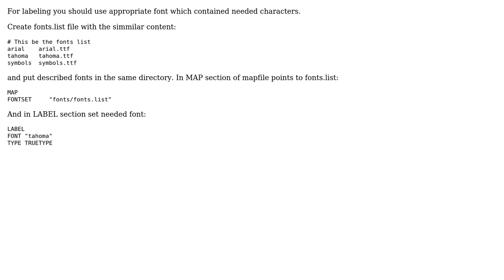GIS: mapserver how to get rid of unknown character from label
With thanks & praise to God, and with thanks to the many people who have made this project possible! | Content (except music & images) licensed under CC BY-SA | Music | Images & others | With thanks to user whuber user Muneeb user drnextgis and the Stack Exchange Network Trademarks are property of their respective owners. You are responsible for your own actions.